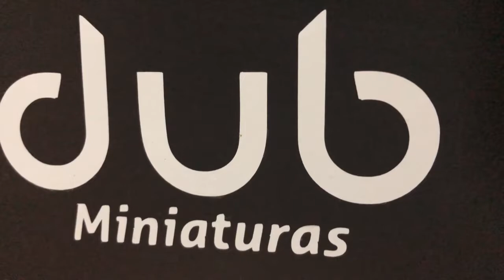Um Feliz Natal a todos 2018 - Dub Miniaturas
Salve galera, viemos aqui desejar um feliz natal a todos os inscritos do nosso canal e do nosso Instagram.
Que o natal de vocês seja muito abençoado!
tmj galera!

tmj galera